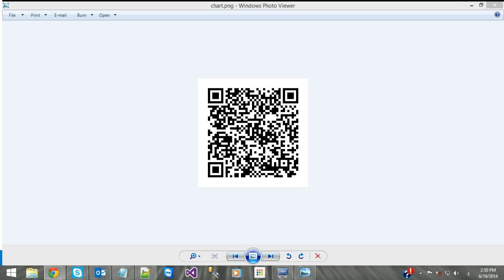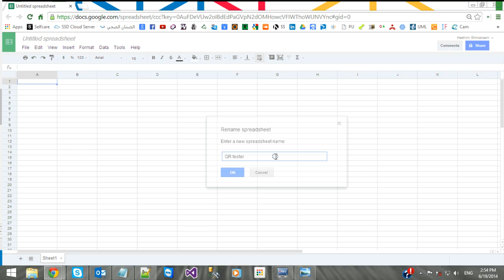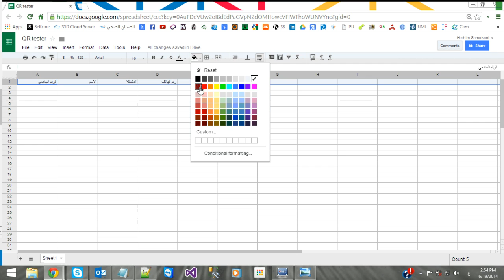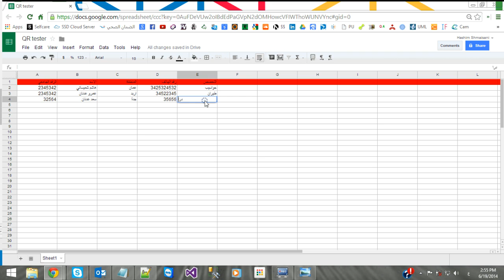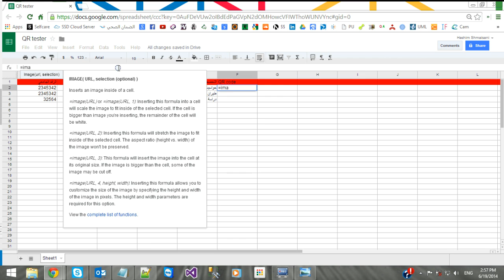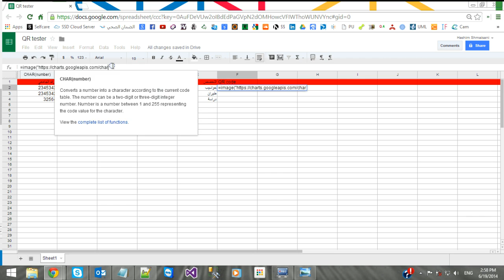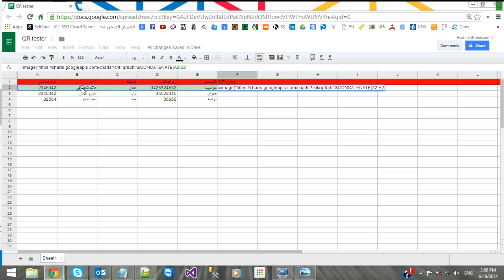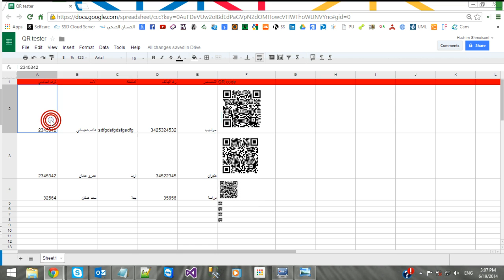ما هو رمز الكيو آر وكيف تطبيقه مع خدمات جوجل - 1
شرح طريقة إستخدام رموز الQR في عملية إدخال وتداول البيانات الصفية بإستخدام ال Google spreadsheets
الجزء الأول